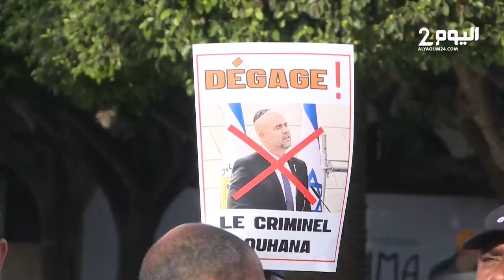احتجاجات قبالة البرلمان رفضت لزيارة رئيس الكنيست الإسرائيلي